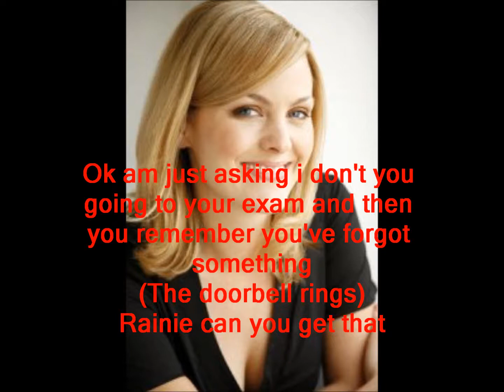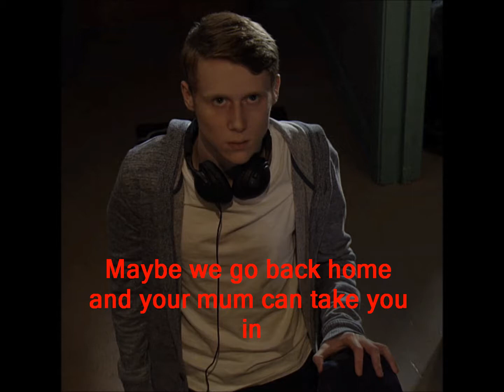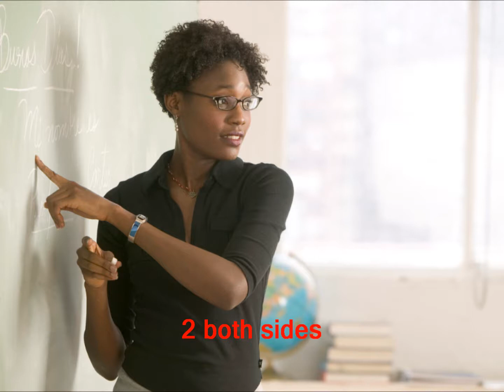Jay and Abi True Love (Part 61)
Credits
Abi Mitchell. Lorna Fitzgerald
Jess Andrews. Zoe C
Zoe White. Extra
Jay Mitchell. Jamie Borthwick
Tanya Jessop. Jo Joyner
Chelsea Hunter. Extra
Rainie Cross. Tanya Franks
Mr Woods. Extra
Mrs Kean. Extra

Please answer the questions below
1. Did you like it?
2. Out of 10?
3. Favourite Part?
4. Funiest Part?
5. Will Abi make to the hopsital
6. Will Abi and Jess make up?
7. How will Tanya and Jay find out that Abi in labour
8. Anything you want to say?